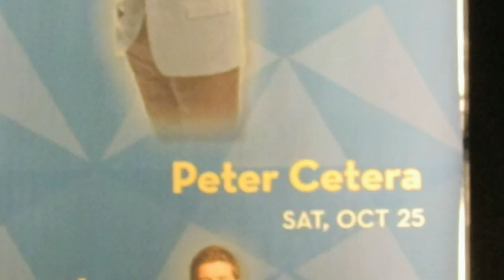Peter Cetera - You're The Inspiration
You're The Inspiration reached number 1 on the Billboard Adult Contemporary and number 3 on the Billboard Hot 100  from the 1984 album Chicago 17. Soft rock ballad is performed by co-writer and former band member Peter Cetera live in concert at the Cerritos Center for the Performing Arts, Cerritos, CA October 25, 2014. Peter Cetera also performed You're The Inspiration with co-writer and producer David Foster on his Hitman Tour.